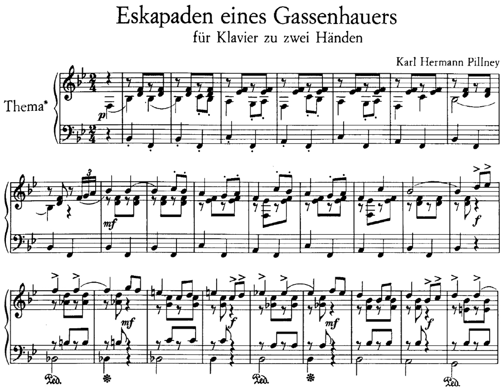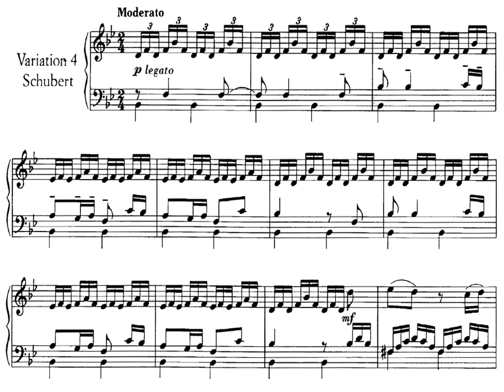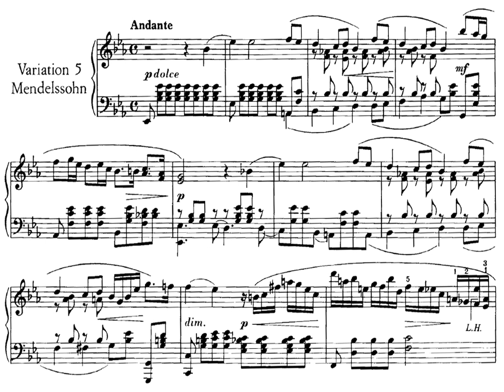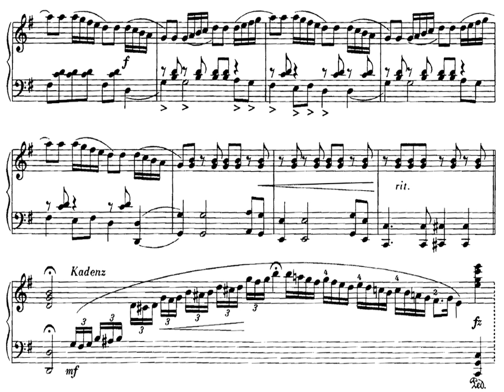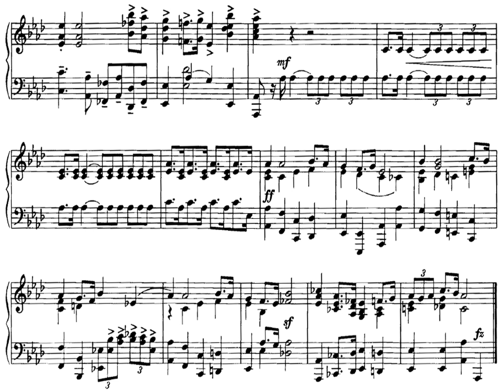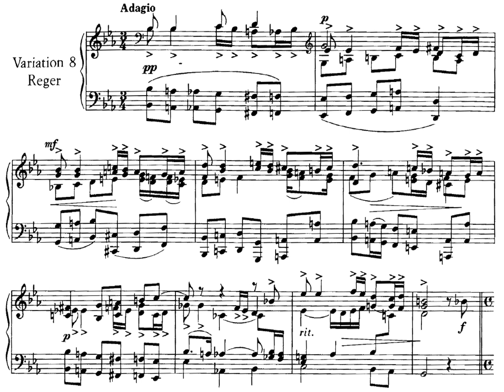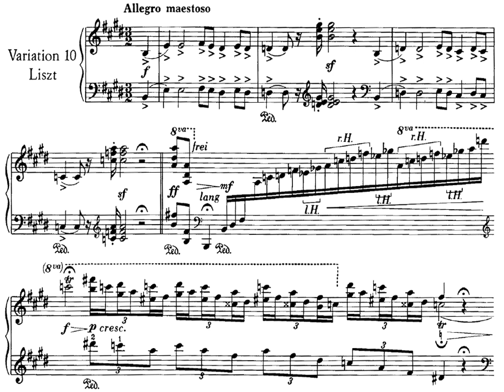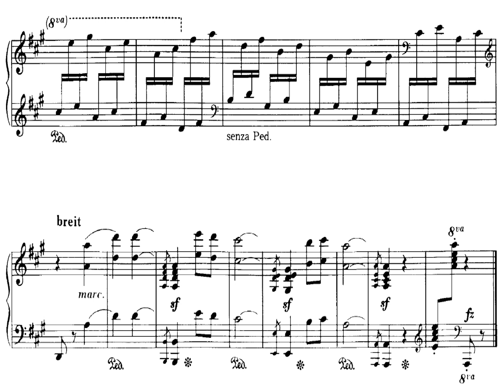[Evelinde Trenkner+Sontraud Speidel] Pillney: Eskapaden eines Gassenhauers for Piano Duet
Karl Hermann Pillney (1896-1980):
Eskapaden eines Gassenhauers, 1968
for piano four hands

Humorous variations super
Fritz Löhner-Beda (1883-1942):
"Was machst du mit dem Knie, lieber Hans?"
evergreen top hit

Unfortunatelly, the notes/score are available only for piano solo.
The matching (audio~score) is not exact in some movement:
E.g.: Reger, Liszt
But, IMHO, the whole composition is fantastic (FUNtasctic), gorgeous joke/parody
I love it very-very much.
BTW: How many original work/citation do you recognize?

00:00 Theme
00:42 Bach (Andante mistico)
N/A   Händel
01:42 Mozart (Allegro)
03:07 Schubert (Moderato)
04:59 Mendelssohn (Andante)
07:32 Rossini (Allegro)
10:12 Verdi (Allegro maestoso)
12:11 Reger - Adagio
15:27 Reger - Fuga (Allegro)
17:17 Schönberg (Schnell-Allegro)
18:13 Liszt (Allegro maestoso)
19:46 Liszt - A la Zingarese

Evelinde Trenkner + Sontraud Speidel Piano Duo